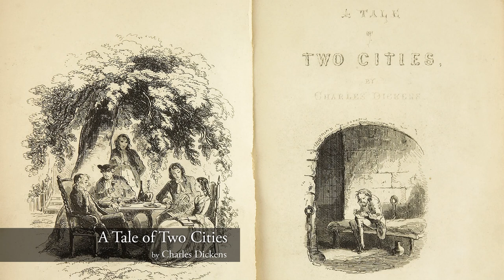A Tale of Two Citiesby Charles Dickens(audio book 01)